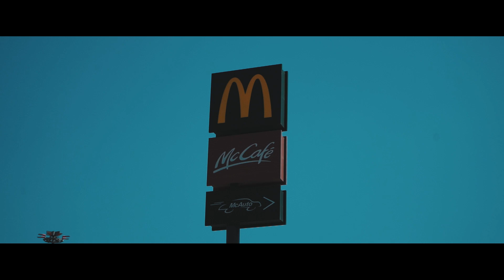American Lifestyle w/ Buick Skylark 72'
Un Buick Skylark de 72 azul recorre a partir de ahora con la firma de Rocket Wolf Garage. Os damos la bienvenida a nuestro nuevo fichaje. Esta bestia de muscle car americano con motor V8 va a resonar en tu cabeza.